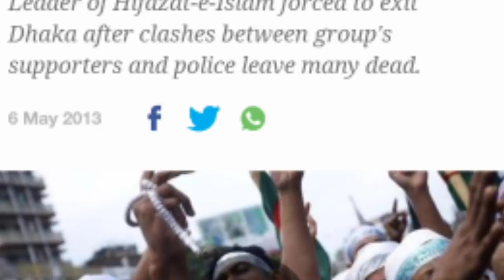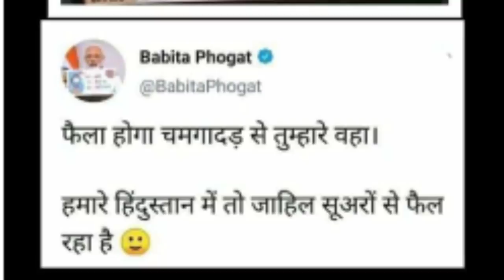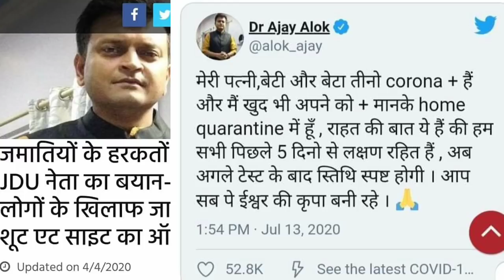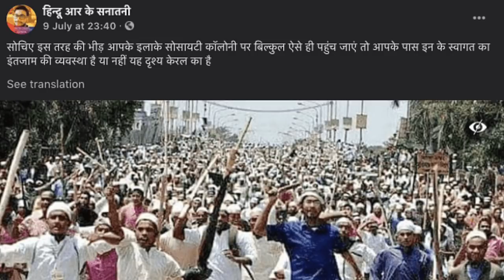Kerala Muslims Viral Photo| BJP Leaders Troll| Social Media Viral News| Exposed by MrReaction Wala